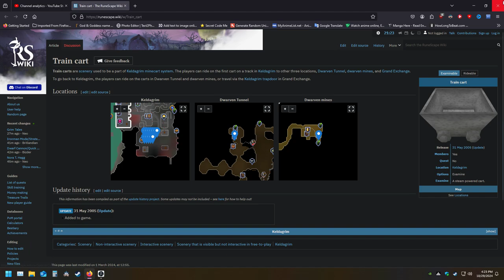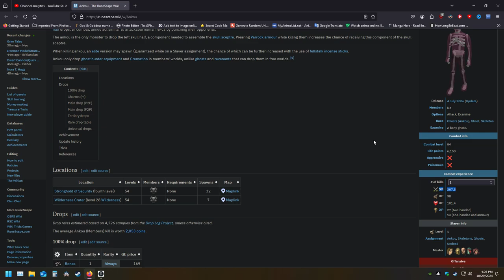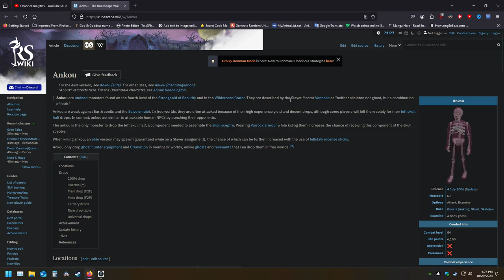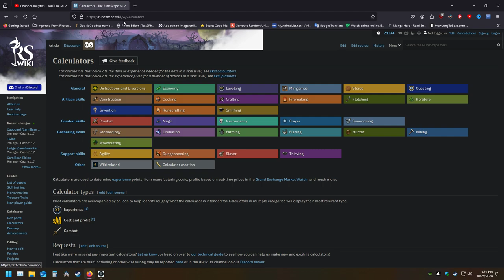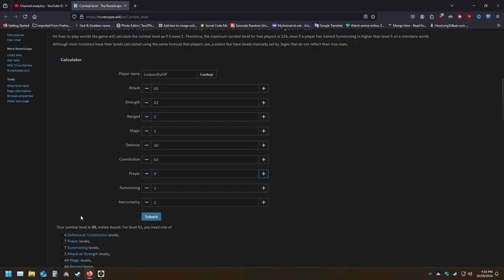Part 27 Runescape 3 Hardcore Ironman Epic Challenge